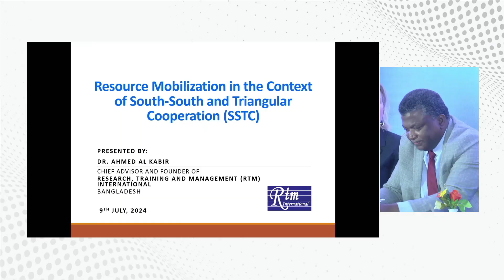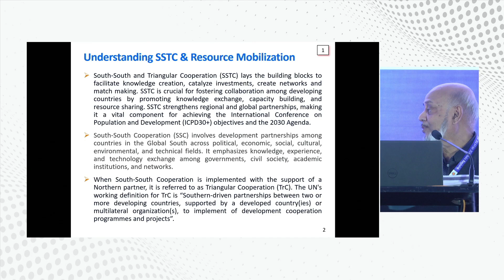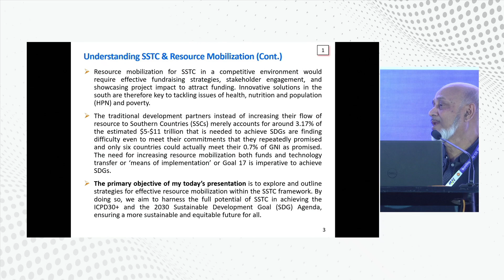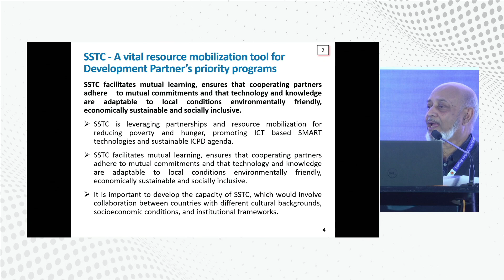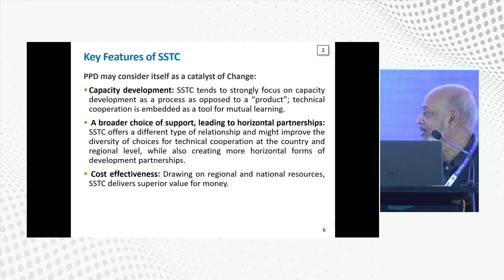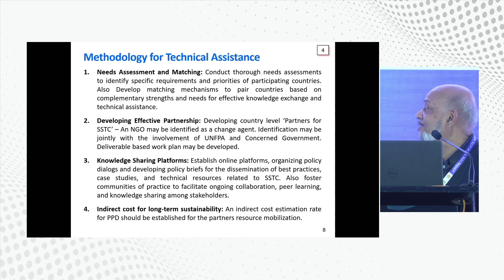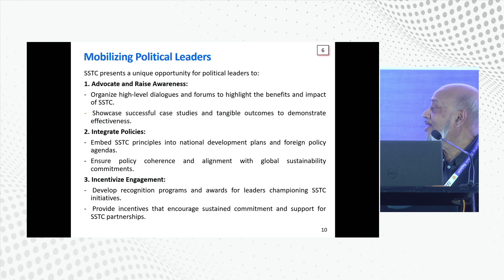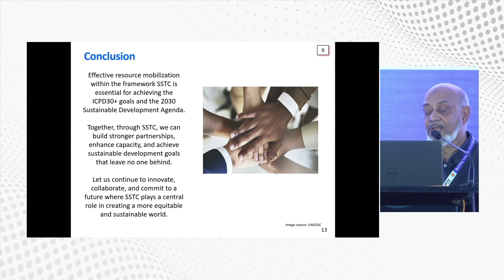PPD-UNFPA 21iimc2024 | Session 07 | Presentation by Dr Ahmed Al Kabir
Presentation by Dr Ahmed Al Kabir, President, RTM International, Formerly Chief of Party, JSI and Chairman Rupali Bank, Bangladesh

Session: Seven (Resource Mobilization in the Context of South-South and Triangular Cooperation (SSTC))
Venue: Pan Pacific Sonargaon Hotel, Dhaka, Bangladesh

21st International Inter-Ministerial Conference on South-South and Triangular Cooperation in Population and Development: ICPD 30 - Moving Forward.
08-09 July 2024